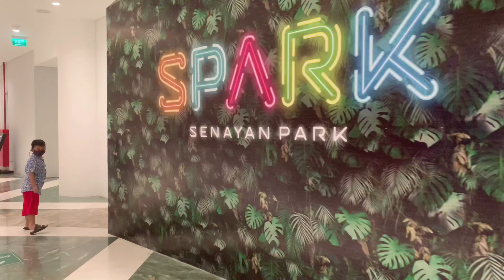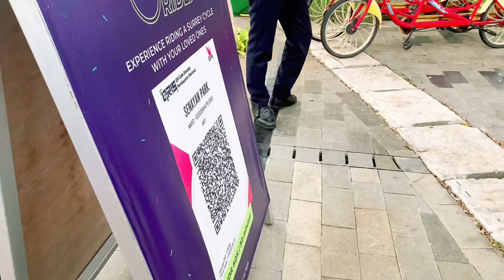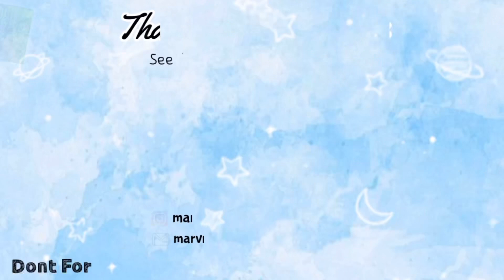Main Sepeda di Mall Baru Senayan Park (SPARK) Jakarta 2021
Asslamualaikum Guys..
MarvMax hari ini nyobain main ke mall baru yang ada di Senayan Jakarta, namanya SPARK Mall. Nah di mall ini unik banget ada taman outdoornya yg bisa main sepeda.

Yuk ditonton keseruan MarvMax main di SPARK Mall.

Main sepeda di spark mall jakarta
Senayan park mall jakarta
Spark mall jakarta
Mall baru di jakarta
Main sepeda di senayan park mall
Spark mall outdoor taman